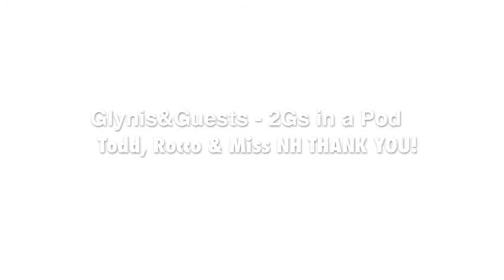Glynis&Guest with Todd, Rocco and Miss NH 2013